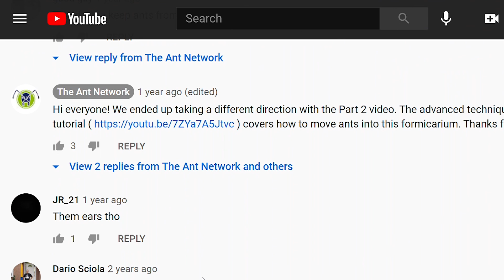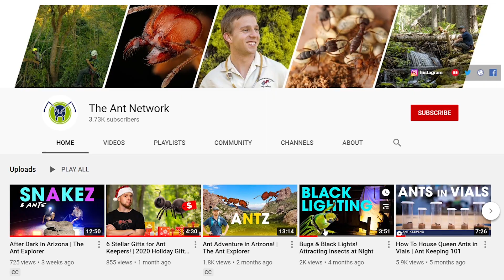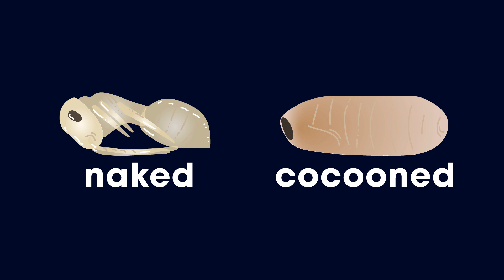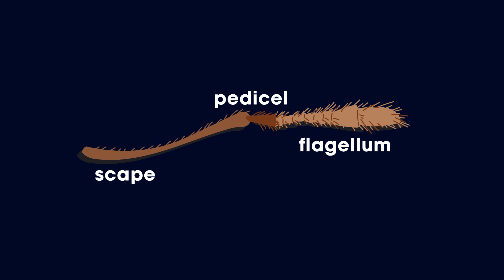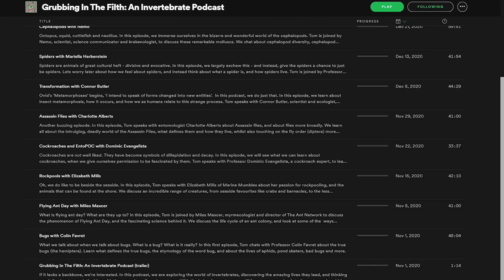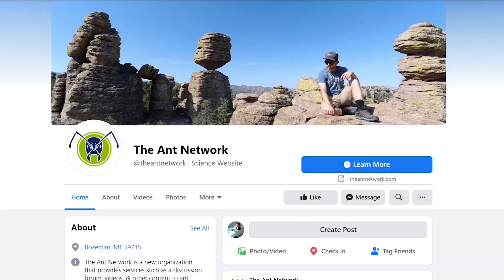Ant Antennae, Brood Boosting, & More! | Questions & Antswers #1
In the first of a new series -- Questions & Antswers -- Miles takes questions from the ant keeping community and shares his advice and experiences as an ant keeper! From ant antennae to brood boosting, this video is meant to serve as an informative and entertaining resource for beginner & experienced ant keepers alike.

Submit your ant keeping questions and follow us for a chance to be featured in our next Questions & Antswers video!

00:00 Intro
00:30 Can you keep ants outdoors?
02:46 Can ants be desensitized to light?
04:45 How can we invite more people into ant keeping?
05:52 Subscribe!
06:06 Is it bad to collect established colonies?
08:41 What do you think about brood boosting?
10:39 Why are antennae segmented?
12:20 Are there any ant species that shouldn't be kept in captivity?

Ant Keeping & Collecting Gear
USB microscope
15 watt heating cable
Collection vials

If you purchase products from the provided links, Amazon may give us a percentage of your purchase, at no extra cost to you. We put those funds back into creating new content!

Illustrated Graphics by Jen Schlauch

This content is provided as a courtesy. The Ant Network assumes no liability from providing this information, and we are not liable for any losses related to attempting to replicate the demonstration.

The Ant Network respects limited free speech and an open exchange of ideas. Comments on our media platforms may be moderated to ensure a safe experience for younger viewers and their families. Thank you for your cooperation.